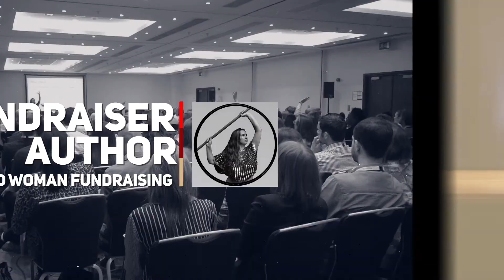Mazarine Treyz Nonprofit Keynote Speaker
Do you need a keynote for your next conference? I can help you out!

Keynote topics:
How to be a Better Nonprofit Leader
What's wrong with our nonprofit work (and what we can do about it)
Why everyone in your nonprofit should be a fundraiser
Empowering Nonprofit Leadership in a Changing World